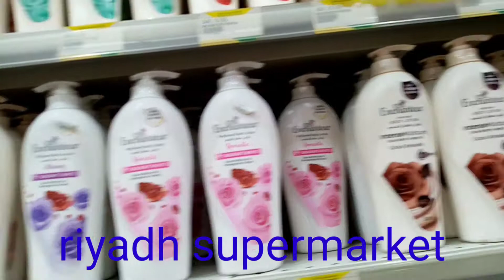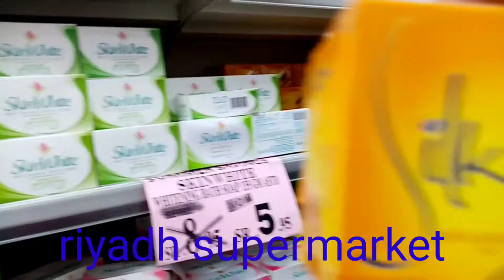RIYADH SUPERMARKET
Riyadh supermatket
Supermarket in riyadh
Market in riyadh